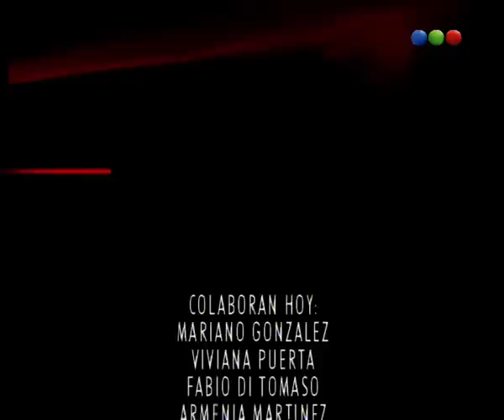Capítulo 38 - Resistiré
La historia relata la vida de Diego Moreno (Pablo Echarri), un joven sastre que trabajaba en una tienda de ropa de alta costura, y que con su trabajo mantenía a su familia conformada por su padre Ricardo Moreno (Hugo Arana), su madre Eladia Moreno (Claudia Lapacó) y su hermana Rosario Moreno (Romina Ricci). Un día, conoció a Julia Malaguer (Celeste Cid), una joven muy bonita a la que encontró observando la vidriera de su local. A pesar de que el encuentro duró poco, Diego tuvo la suerte de volver a encontrarla en una cena de gala a la cual fueron invitados (por separado, por supuesto), a donde Julia asistió acompañada de su esposo, Mauricio Doval (Fabián Vena). Diego y Julia volvieron a encontrarse y luego de que Diego la invitase a bailar, tuvo un acercamiento peligroso a ella al arreglarle un bretel de su vestido que se había roto. Luego de separarse, en ese mismo lugar, Diego se tropezó con una mujer totalmente fuera de sí, cuya unica intención era asesinar a Doval. Esa mujer era Martina Manzur (Carolina Fal), quien había quedado traumada luego de la misteriosa muerte de su hijo en un extraño accidente, con el cual al parecer Doval tenía algo que ver.